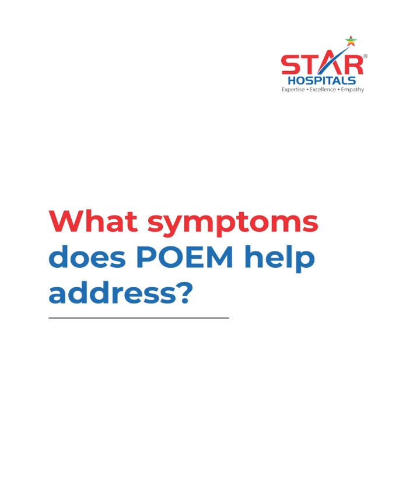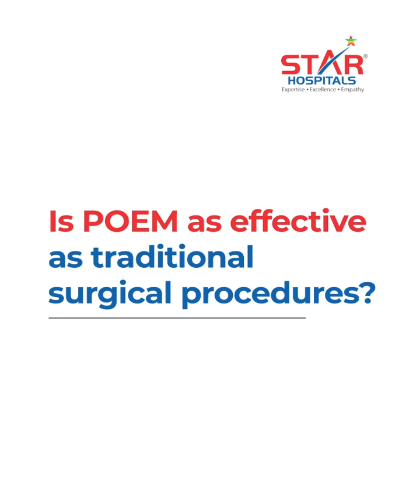Difficulty Swallowing? Learn About POEM – A Scarless Treatment for Achalasia | STAR Hospitals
Difficulty swallowing? Food or liquids flowing back up after meals? Chest discomfort after meals? These could be signs of achalasia, a condition where your food pipe doesn’t let food pass smoothly into the stomach.

At Star Hospitals, Nanakramguda, we bring you the latest in advanced gastro care - POEM (Peroral Endoscopic Myotomy) - a cutting-edge, scarless, and minimally invasive procedure that offers lasting relief for achalasia patients.

In this informative video, Dr. Sarath Chandra walks you through:
•  What is POEM?
•  Who are ideal candidates for POEM?
•  What symptoms does POEM help address?
•  POEM vs Traditional Surgical procedure

At STAR Hospitals, we’re committed to offering world-class, patient-friendly solutions.

For Appointments: 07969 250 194 | For Emergency: 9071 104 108 | For Home Sample Collection: 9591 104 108